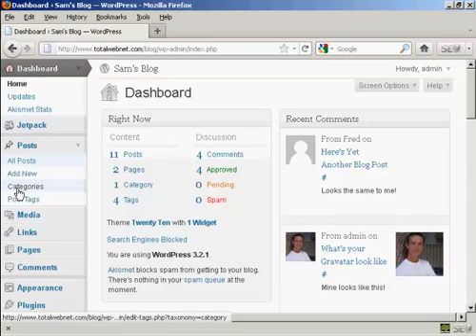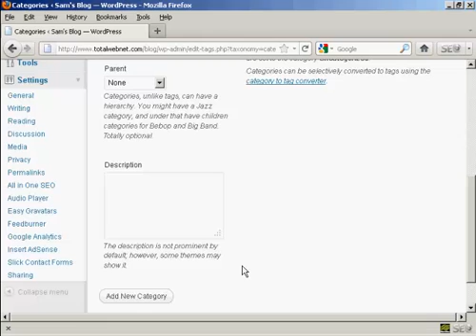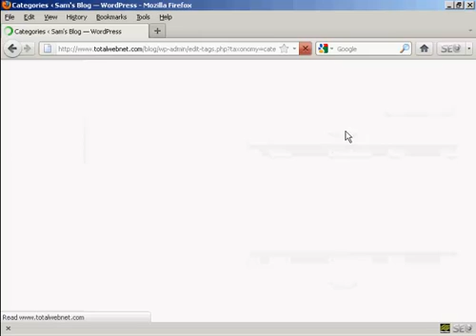How to Add or Delete Categories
Whether you need help with wordpress, internet marketing, or social media, our tutorials will help! This video tutorial will show you how to add or delete categories in Wordpress